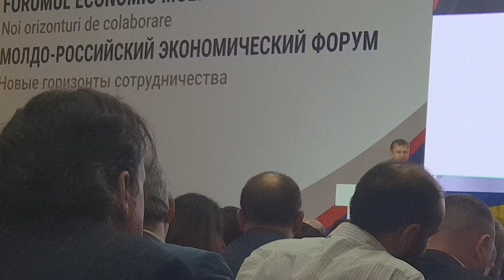Глава "Опора России" Александр Калинин о том, как Молдова может заработать миллиард